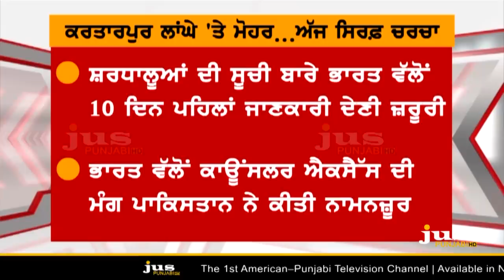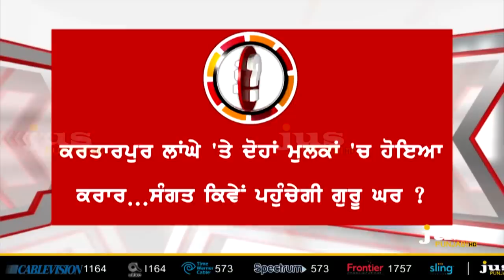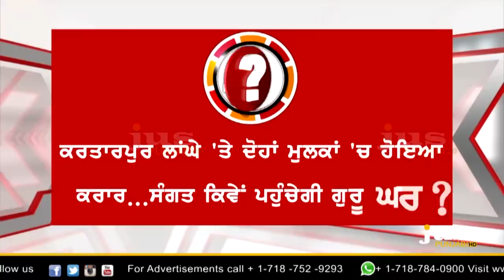Kartarpur Corridor Pact Inked: What are the Conditions to Visit? || To The Point || KP Singh